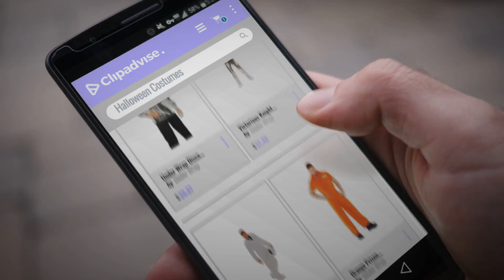Under Wrap Men Halloween Costumes [2018]: Under Wrap Disco Ball Men Shirt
Black Friday / Cyber Monday Under Wrap Disco Ball Men Shirt by Under Wrap

Black Friday / Cyber Monday Victorious Knight in Shining Armor Men Costume by Under Wrap

Black Friday / Cyber Monday Smooth Criminal Adult Costume - XX-Large by Underwraps

Black Friday / Cyber Monday Orange Prison Jumpsuit Men Costume by Under Wrap

Black Friday / Cyber Monday Under Wrap Gladiator Lion Helmet by Under Wrap

Black Friday / Cyber Monday Mobster and Gangster Smooth Criminal Men Costume,White,Standard by Under Wrap

Black Friday / Cyber Monday Pirate Shirt Adult Plus size Costume White - XX-Large by Under Wrap